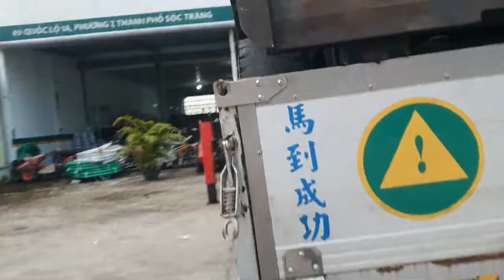tham quan Cửa hàng nông ngư cơ lớn nhất miền Tây